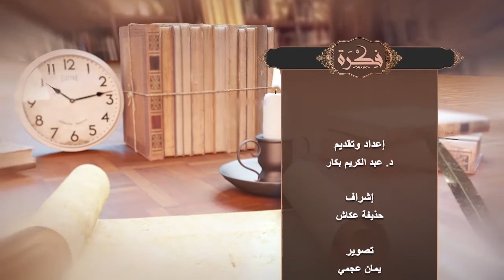الرؤية المستقبلية | د. عبدالكريم بكار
الحلقة السابعة عشر من برنامج "فكرة"
إنتاج: مؤسسة رؤية للثقافة والإعلام